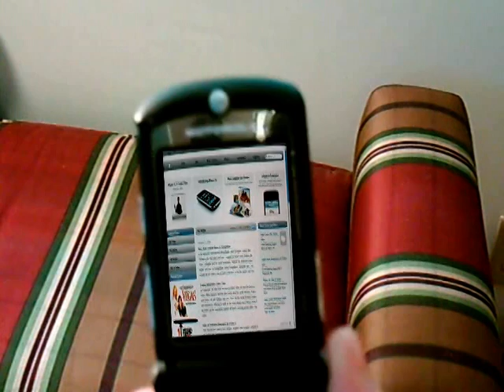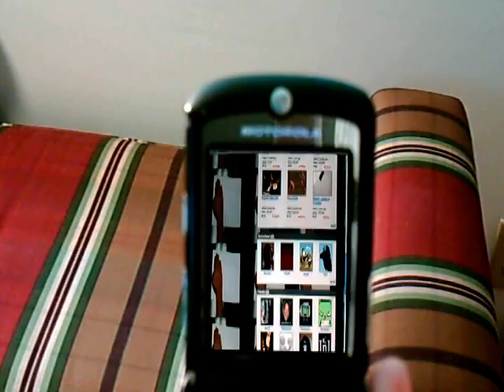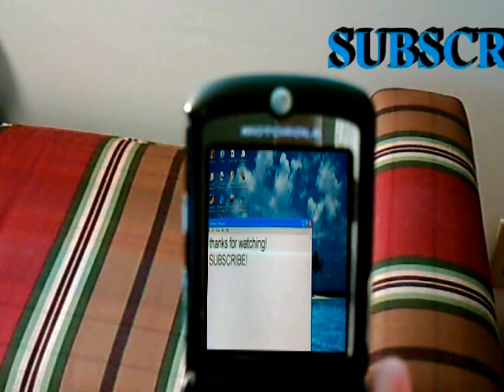Windows XP On My Cell Phone!